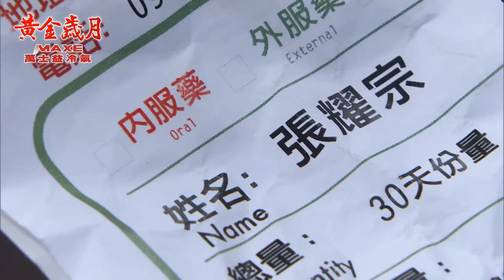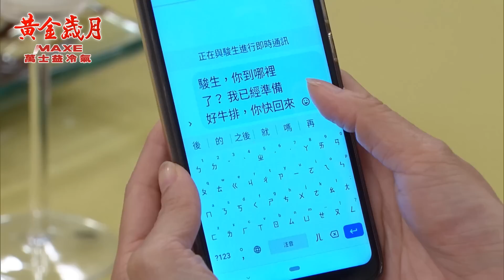黃金歲月 EP224 歡聚一堂｜Golden Years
【雪琴弄巧成拙　婆婆孕母住對門！？】
雪琴耍小心機讓麗君同意搬出飯店，又假關心之名讓曉芸支薪在家安胎，原以為能就此拔除兩個眼中釘，沒想到機緣巧合之下麗君和曉芸竟搬到對門！？更叫雪琴氣吐血的是，駿生竟上對門「偷吃」？

【百福接班前哨戰　Marco親揭兄弟醜聞！？】
Marco連日準備跨國商會資料，連心妍都看出Marco對此事的重視，殊不知紅玫告知文斌Marco恐慌症病情，文斌竟決定改派Jason出席！Marco為了挽回頹勢，只能選擇對不起兄弟？

00:00:00 開始
00:14:21 難搞相親女成上司，子平不祥預感？
00:23:54 曉芸無奈搬家，麗君為孫子提供住所
00:27:30 紅玫查藥單，一舉扳倒Marco！？
00:32:24 耀妍CP午餐之約，慘失重要商聚機會？
00:42:47 雪琴弄巧成拙，婆婆孕母住對門
00:56:46 Marco灰心喪志，心妍給予鼓勵
01:00:42 紅玫用盡心機，Jason拒絕好意
01:14:43 駿生「偷吃」？雪琴抓不住老公的胃！
01:24:17 勇哥喜遇舊識，紅玫錯認親生女